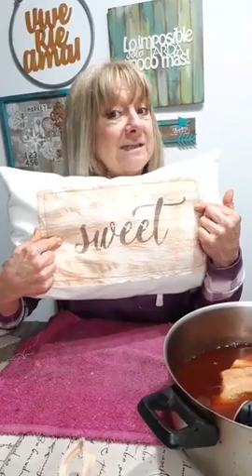Vivo Graciela Gomez- Les enseño a teñir tela con tintes naturales, pintura puff, foil y mucho mas!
-Fan Page: Graciela Gomez art and deco